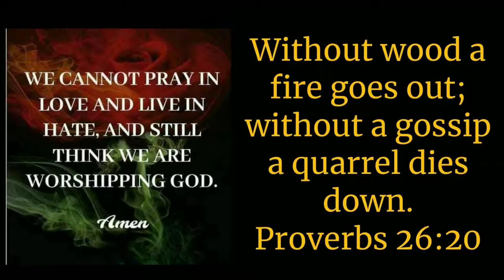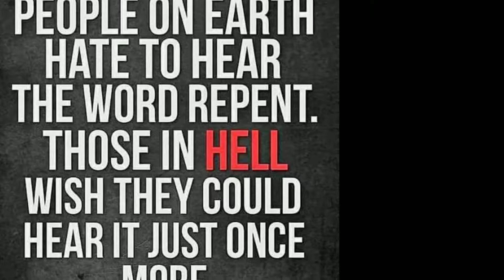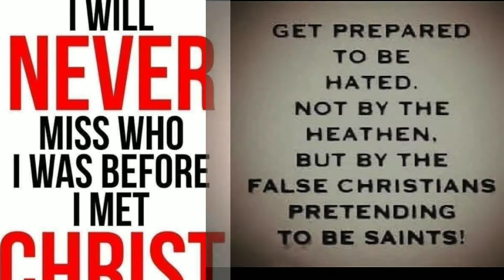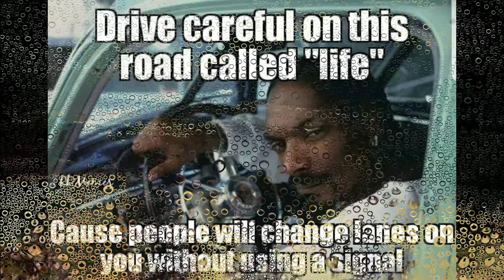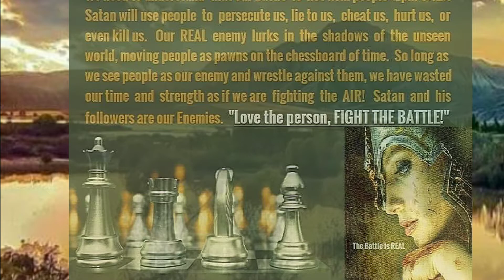Choices...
Worship and praise spreading the word of the Gospel...